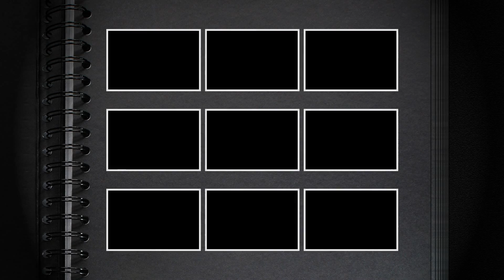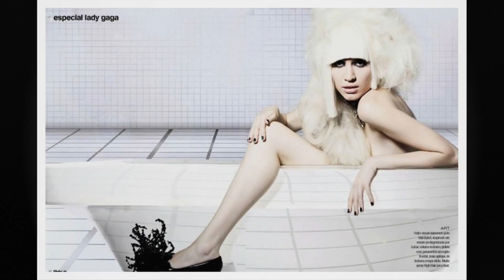Fernando Filber Schimit Fox Fotógrafo